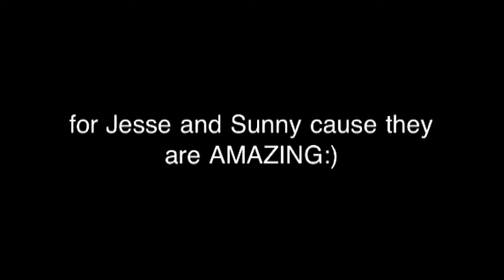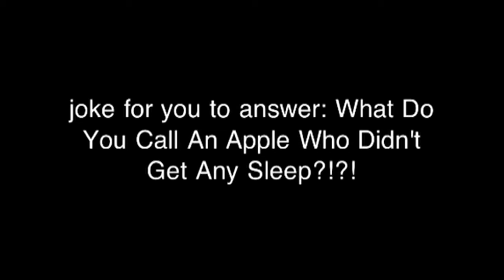All About Apples:) 🍎🍎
Made this for Jesse and Sunny(:
I apple them:) hehe 🍎🍎🍎🍎🍎🍎🍎🍎🍎🍎🍎🍎🍎🍎🍎🍎🍎🍎🍎🍎🍎🍎🍎🍎🍎🍎🍎🍎🍎🍎🍎🍎🍎🍎🍎🍎🍎🍎🍎🍎🍎🍎🍎🍎🍎🍎🍎🍎🍎🍎🍎🍎🍎🍎🍎🍎🍎🍎🍎🍎